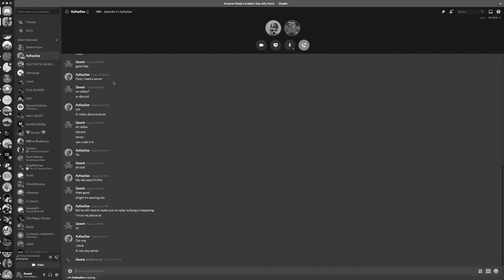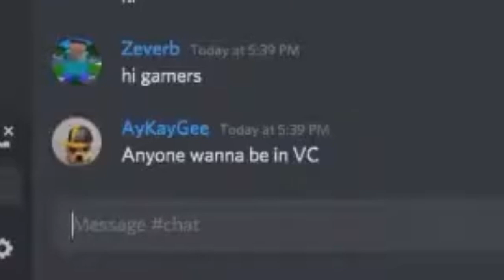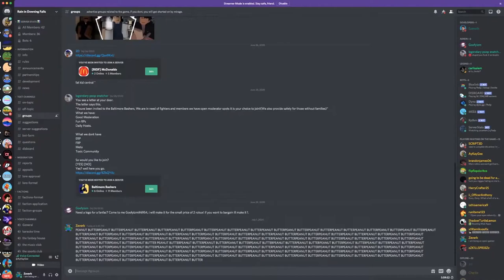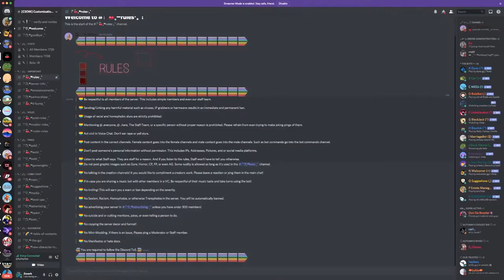HOW TO GET BANNED ON ROBLOX DISCORD SERVERS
In this video, I join Roblox Roleplay Discord Servers and troll. Obviously with AyKayGee lol. No hate towards Roleplay people on Roblox, this was just for fun. Discord Trolling!